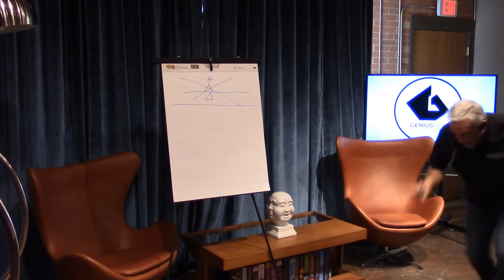GENIUSDEN RICK HOPPER RECAP